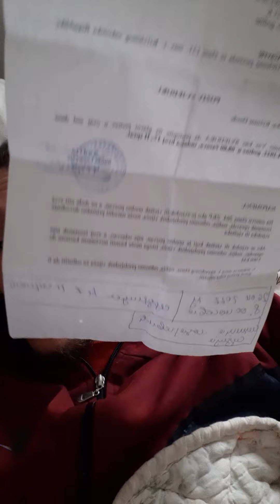ZASTO NISTA NESMEM DA PRIJAVJUJEM POLICIJI